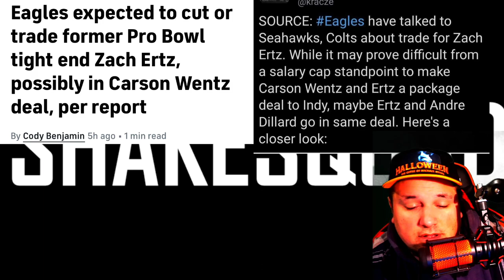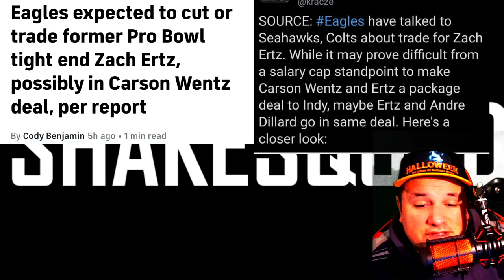Zach Ertz Has Trade Interest From Colts And Seahawks l Andre Dillard Rumored In Trade Package!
🟢Twitter.Com/joeyshakes72
🟢Xbox - THEN IT ENDS
🟢Ps4 - Joeyshakes72